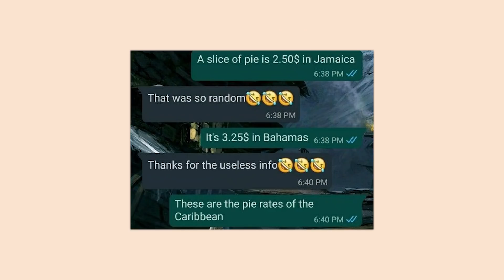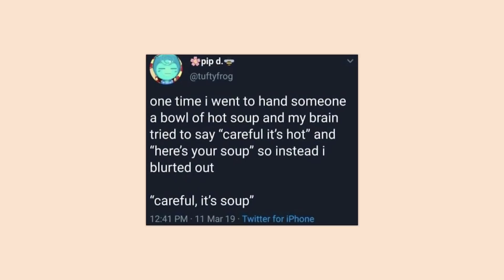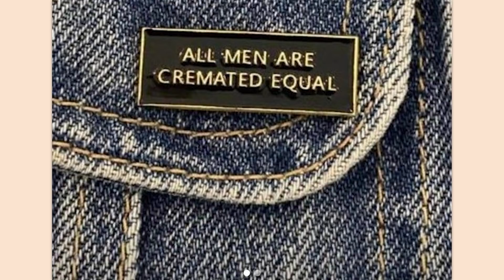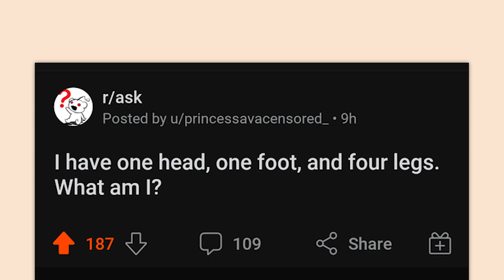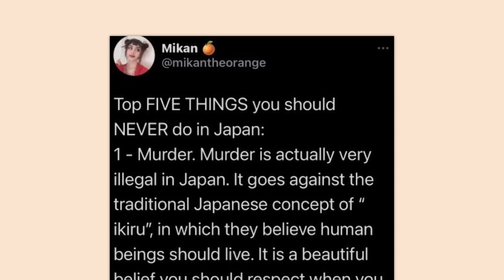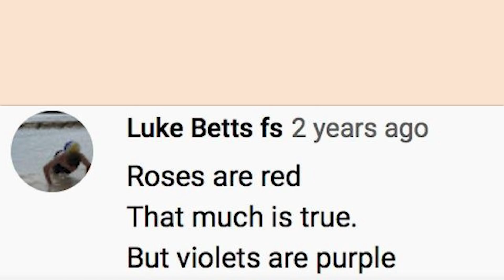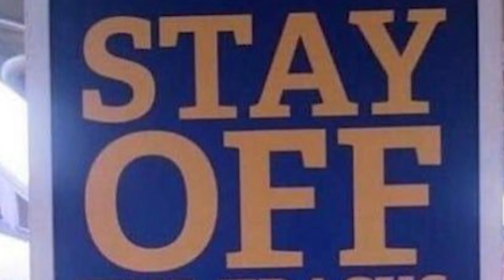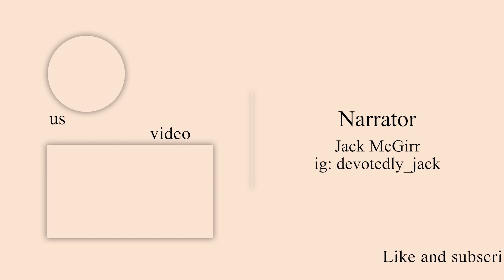r/Technicallythetruth | At least 5